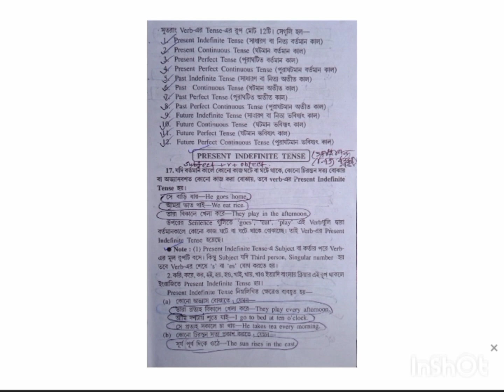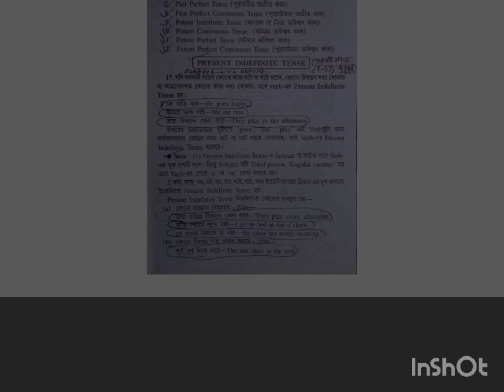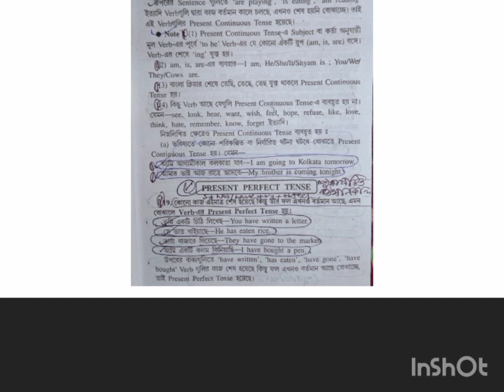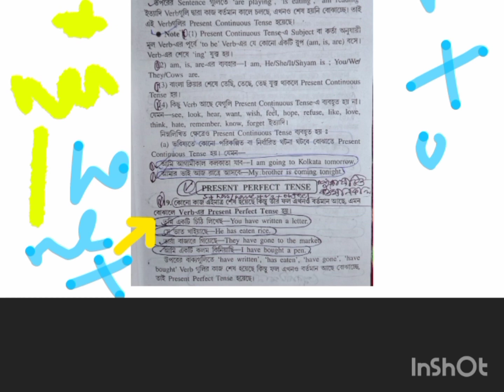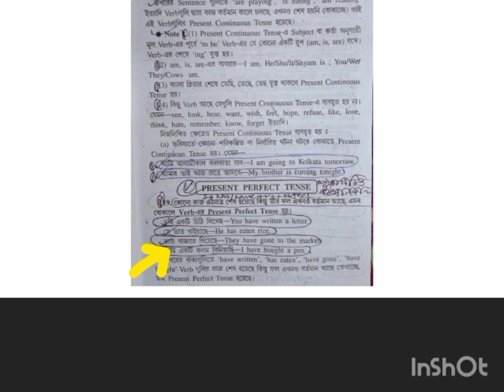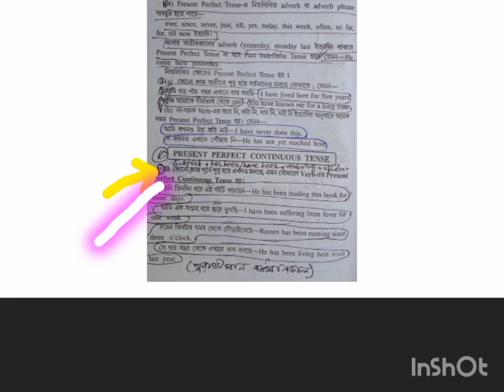Present Tense clear concept 😊😇🙂